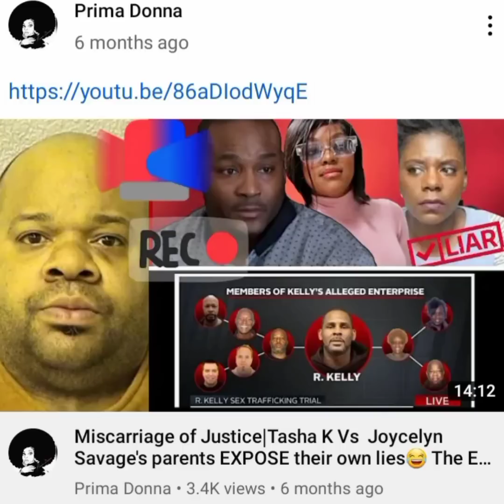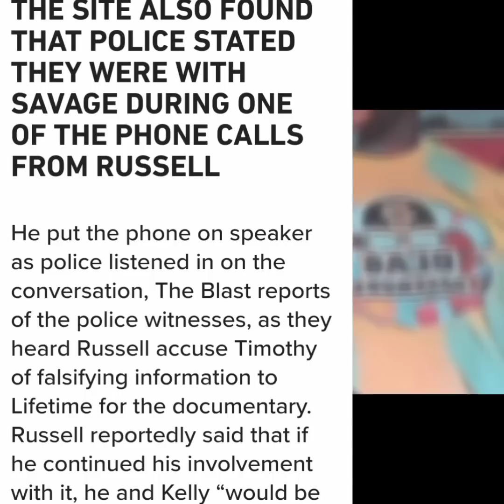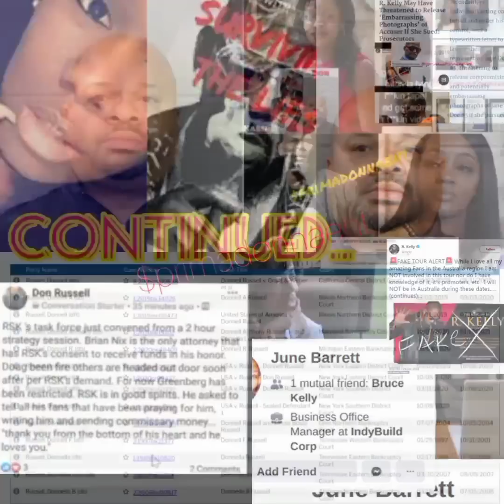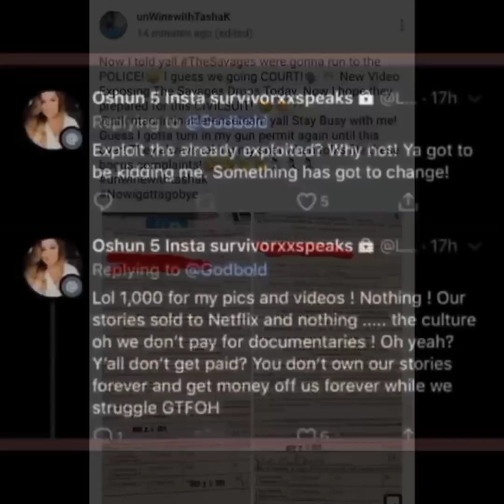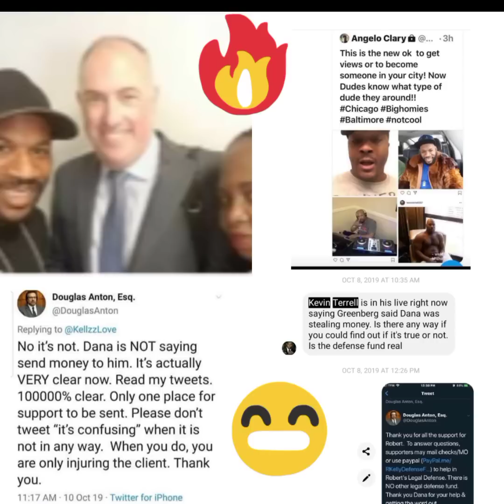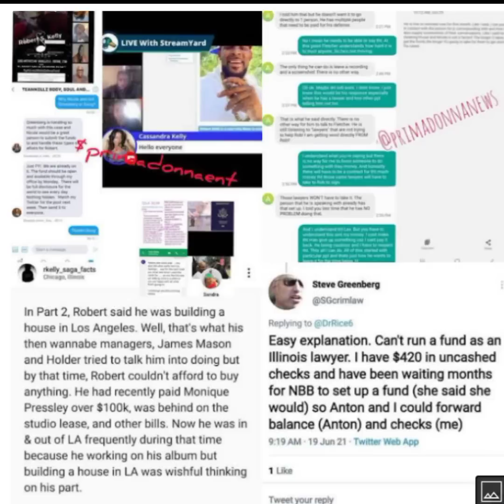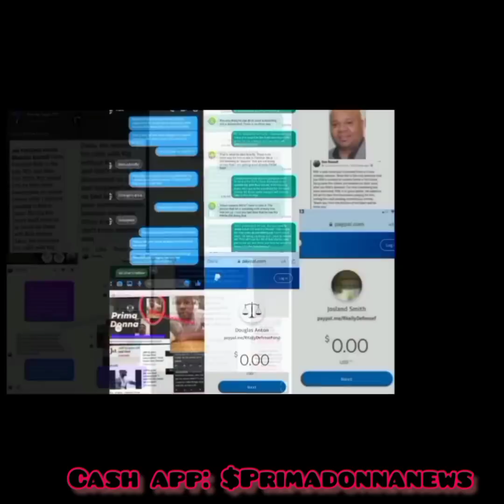Breaking News| RKelly associate Don Russell gave NY prosecutors the EXCUSE to ABUSE the RICO Laws🤔